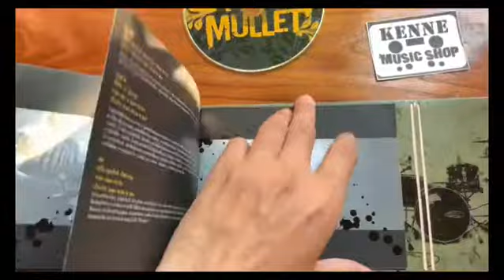รีวิว cd SWEET MULLET :Light Heavyweight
วิดีโอนี้จัดทำขึ้นมาเพื่อให้เห็นถึงแพ็คเก็ตและ art work ของ cdอัลบั้มเต็ม SWEET MULLET
:Light Heavyweight ซึ่งอัลบั้มนี้หายากแล้วใน ปัจจุบันนี้ สาวกของวงนี้ควรต้องมีไว่สะสม.     สามารถเข้าไปติดตามผลงานจากศิลปินต่างๆได้ ที่ และ ig :kennemusic ได้นะครับ